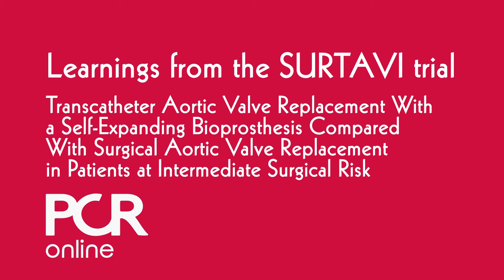Lessons from the SURTAVI trial - ACC.17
International in scope, demonstrating non-inferiority as a goal, this trial uses an early iteration of the CoreValve and the new Evolut-R bioprosthesis. Join M. Gilard as she captures the key message of SURTAVI, the second trial to compare TAVI to surgery in intermediate risk patients. Learn what was the observed rate of mortality, stroke, paravalvular leak or pacemaker use and understand why this can have an impact on future guidelines for patients eligible for TAVI.. Learn more today…

This interview was recorded at the American College of Cardiology Scientific Sessions 2017 (ACC 17), see more videos